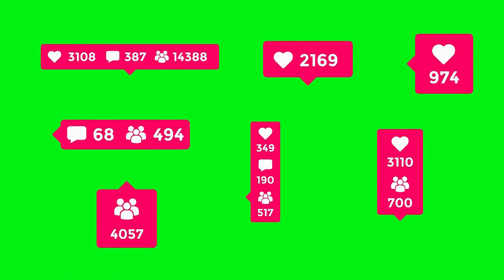Building Trust in Client Relationships | Networking and Relationship Building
Description:
In this conversation, we discuss "Building Trust in Client Relationships." We explore strategies for establishing, maintaining, and rebuilding trust, share success examples, and highlight the importance of effective communication and active listening in client relationships.

Building trust in client relationships, Maintaining trust with clients, Rebuilding trust after mistakes, Success through client trust, Effective communication and active listening.